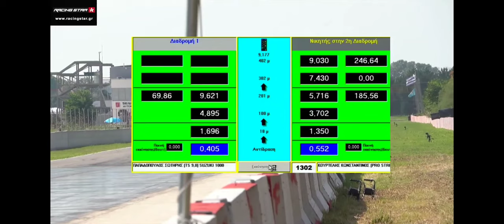ktm super duke 990 world record 9.03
Ktm super duke 990 world record 9.03 motoropi performance kourte duke